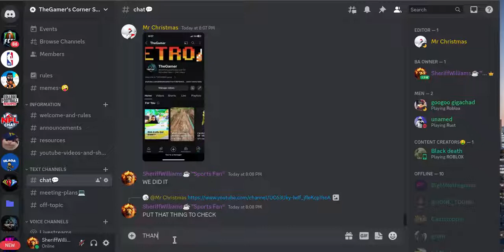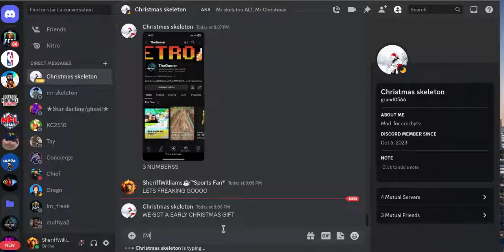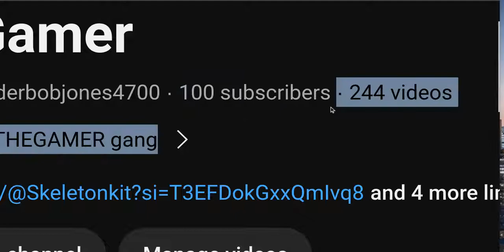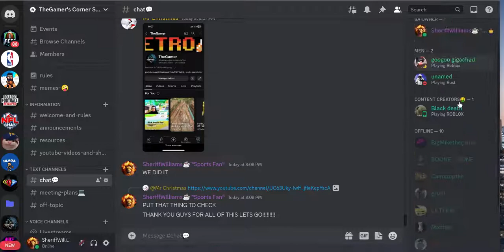THANK YOU SO MUCH FOR 100 SUBSCRIBERS GUYS!